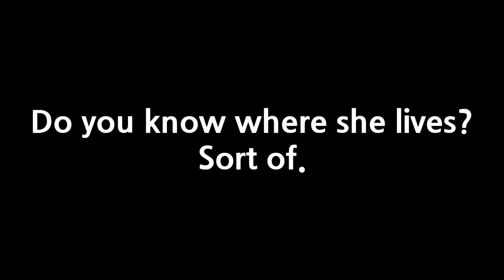대충. 영어로44